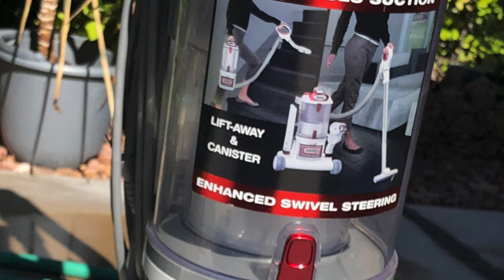HOW TO CLEAN SHARK VACUUM FILTER [4K ULTRA HD]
Hello guys, this video I am sharing to you how I take care my home vacuum, shark professional, lift-away & canister, enhanced swivel steering, anti-allergen, complete seal.
The brush, the filter and canister cleaned up in my style.